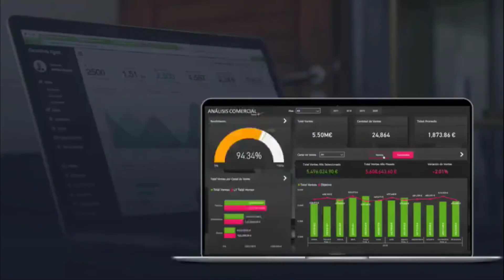¿Cómo sacar el mayor provecho a tus conocimientos en esta nueva era de los datos?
Es importante que sepas mostrar tus conocimientos para sacarle el mayor provecho posible y esto se lo puede hacer de la manera que te explico en el video.